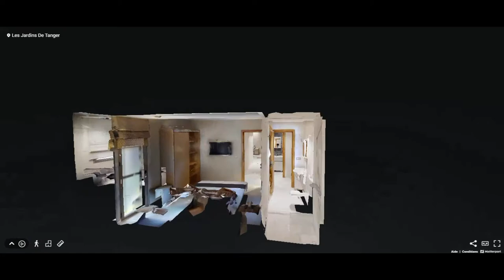Appartement moyen-standing à Tanger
À côté du centre commercial Marjane et près du stade de foot. Les jardins de Tanger offre un emplacement idéal pour vous aider à profiter pleinement de la vie Tanger  à son meilleur ELITE SAKANE AGE vous propose un vaste éventail de type d’ appartements de Moyen Standing et social d’une superficie allant de 75m² à 115m², le tout couronné par des espèces vert et des centres commerciales et terrain de foot prestigieux.

Les jardins de Tanger une porte d’entrée de la ville de Tanger, situé à l’intersection du boulevard de Rabat et rue vers MSNANA. Un emplacement bien étudié pour rendre le quotidien de notre futur client, facile et plus flexible.

Les jardins de Tanger réalisés par  du Groupe NAVARCO est un vrai choix de vie et de stabilité.

Pour toute autre information complémentaire, contactez l'équipe au 📞 Pour toute information complémentaire : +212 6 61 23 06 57 / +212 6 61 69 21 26